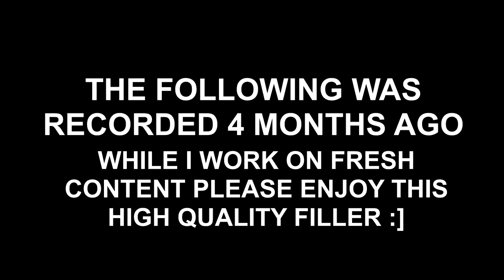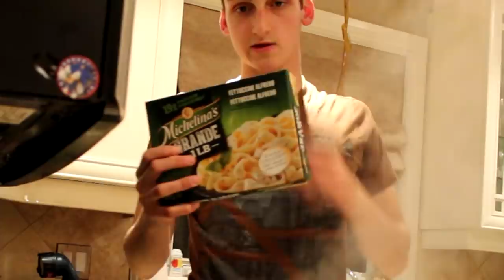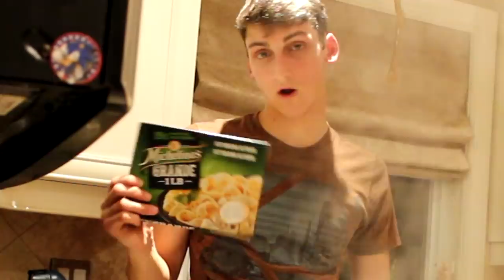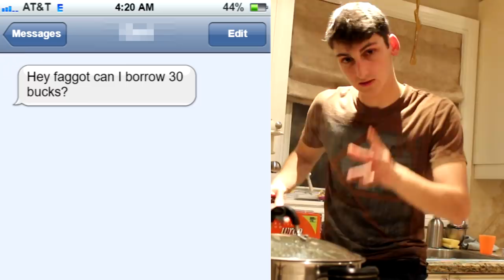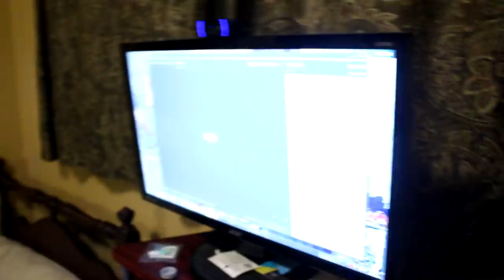HoW tO mAkE cORn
Got slammed by exams last month so needed some time to recover. Fresh content is on the way, in the meantime please enjoy this retardation. I added some spicy edits ;]
Also, thanks to LeafyIsHere for being here.
I'm just happy after all these years I finally found a way to incorporate the respawn inbox theme in a video :]